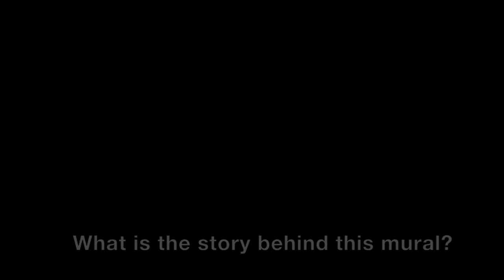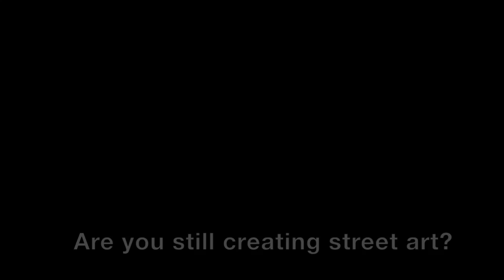Victor Reyes Interview